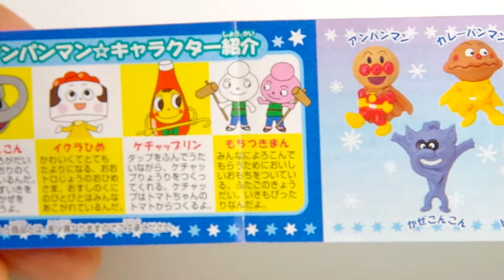アンパンマン☆くっつくんです15～アンパンマン～